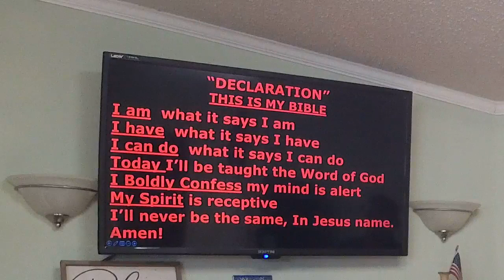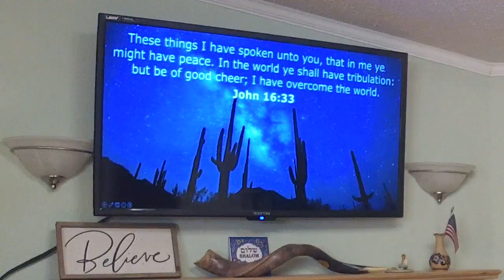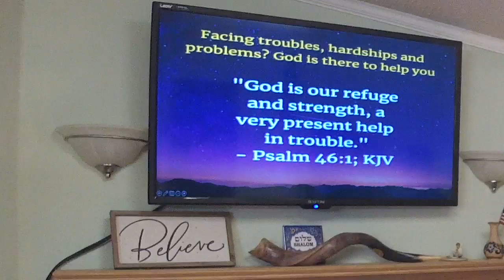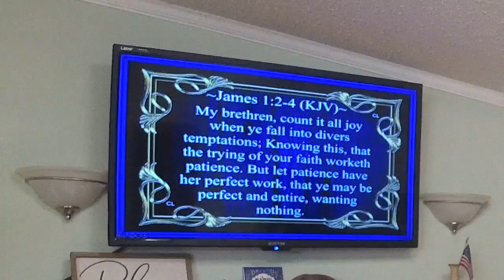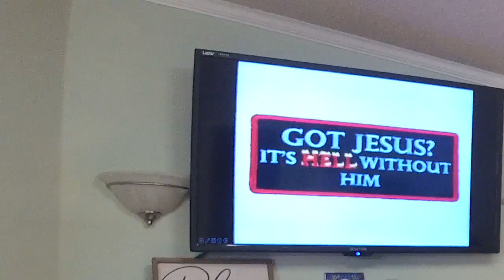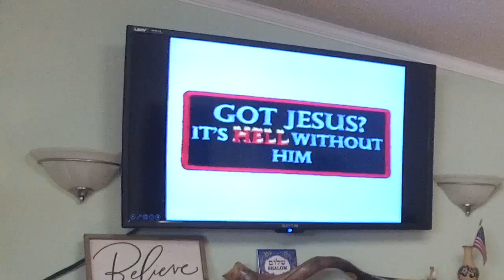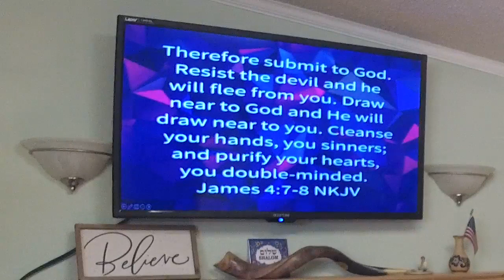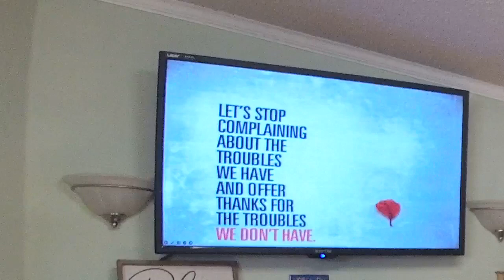When Trouble Comes - Pastor José Cordero - February 25, 2024